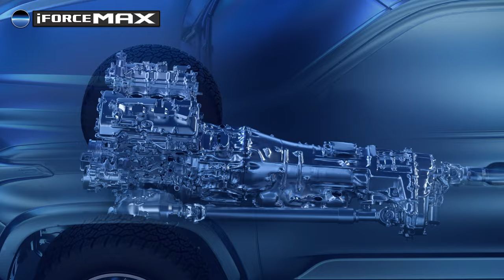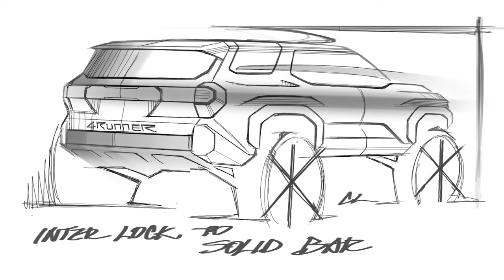2025 Toyota 4Runner Press Conference Reveal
Presenting the all-new 2025 Toyota 4Runner. The sixth-generation 4Runner refines its adventure-ready heritage. This American off-road icon is ready to answer the call of the wild. Learn more about the latest features, grades, and capabilities.

David Christ of Toyota hosts a reveal event for the 2025 Toyota 4Runner.